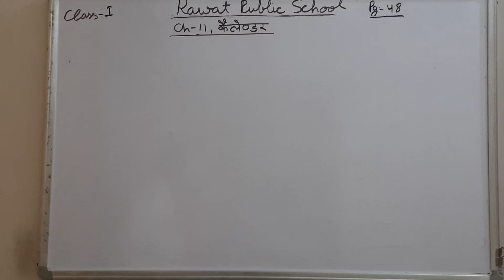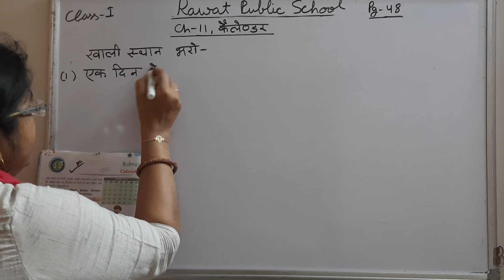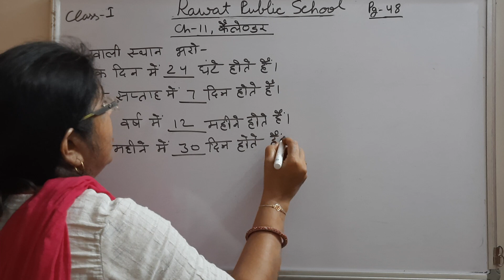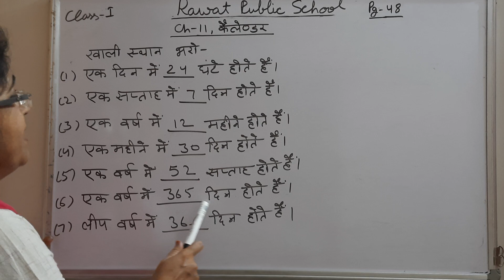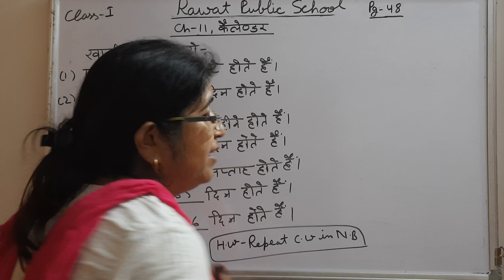Class-1Maths Ch-11HM 7/9/21